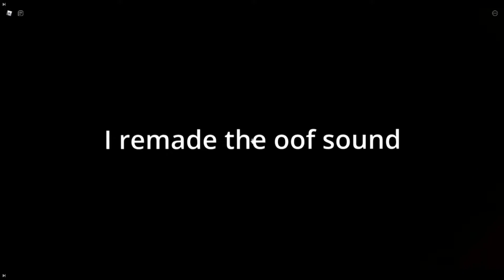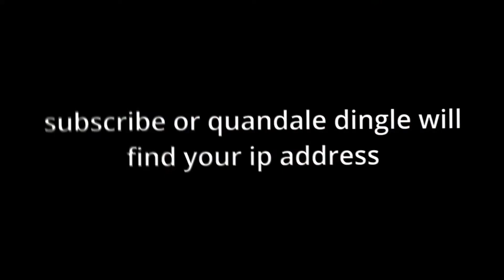I remade the Roblox oof sound..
tutorial soon maybe